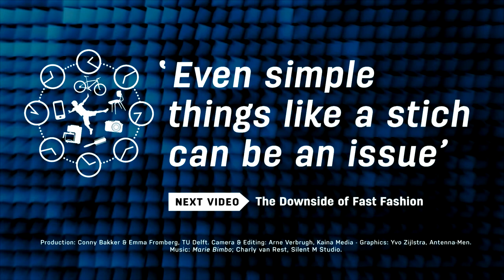5.3.6 Circular Textiles: Business models and fashion design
The fashion industry and fashion designers have an important role to play when it comes to creating Circular Fashion.

MAIN TAKEAWAYS
- The fashion industry is taking the first steps towards a more circular approach by aiming to produce and sell as much as it collects and recycles.
- Innovative business models such as access models, where clothes are loaned or leased, may help.
- Fashion designers need to consider design for disassembly.